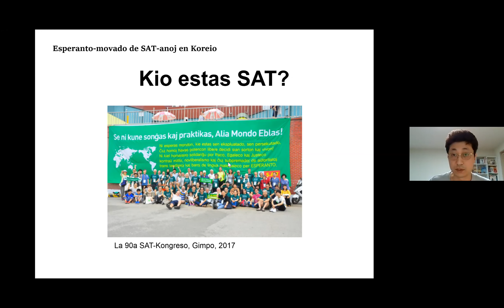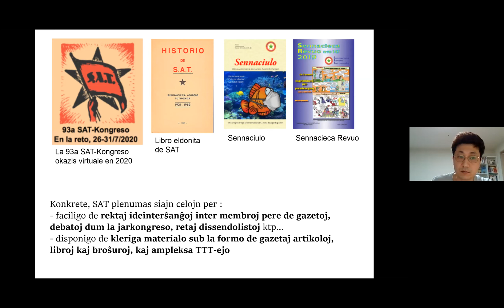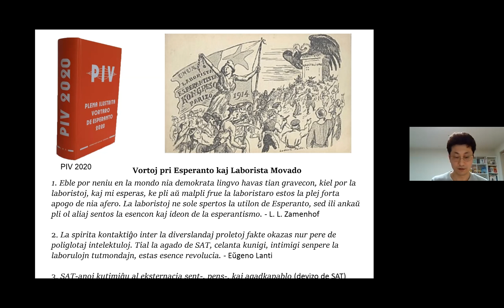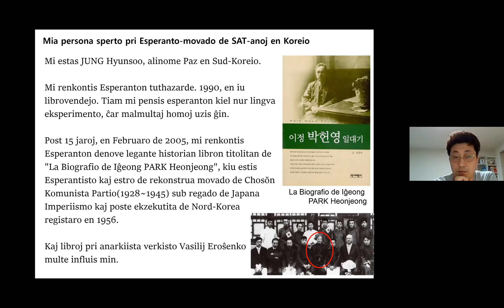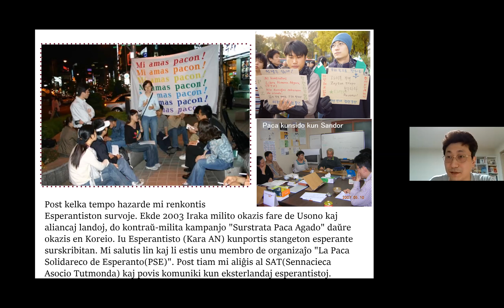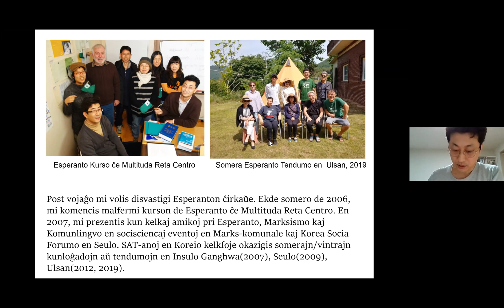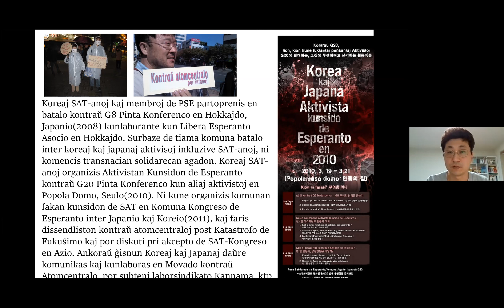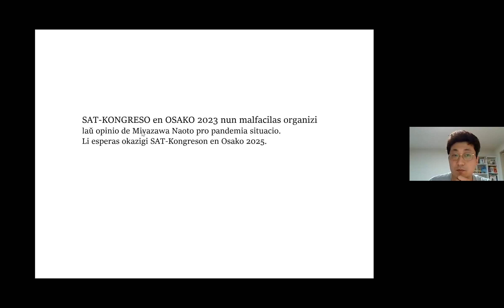SAT en Koreio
Prelego de Paz (JUNG Hyunsoo) per Zoom, dimanĉon, la 9-an de januaro 2022, dum la 2-a tago de la Aŭstralia kaj Nov-Zelanda virtuala kongreso kaj somerkursaro de Esperanto.

Paz esploras la historion de SAT (Sennacieca Asocio Tutmonda) en Koreio, ĉefe laǔ sia persona sperto.